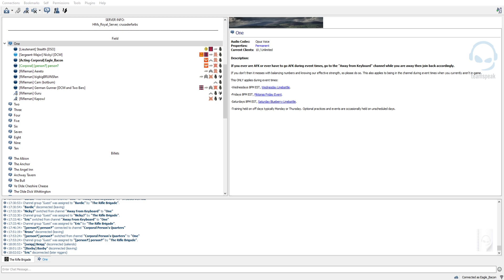Saturday Line Battle 57 Full VOD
Line Battles on
Wednesday, Friday, and Saturday at 5:00pm PST